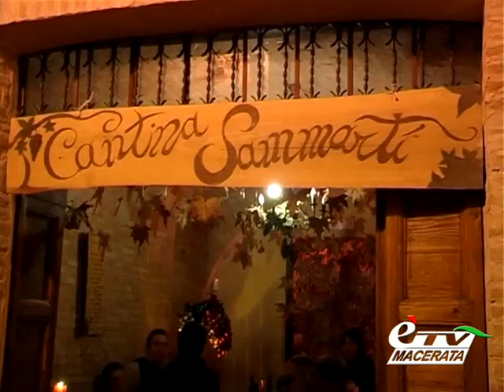PETRIOLO. NEL PROSSIMO WEEK END RIAPRONO ...LE CANTINETTE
Petriolo. 6 novembre 2013. Tutto pronto per il tradizionale appuntamento autunnale con Le Cantinette, giunta all'ottava edizione, la tre giorni che porterà nel piccolo borgo maceratese migliaia di giovani a gustare buon cibo, buon vino e tanta musica...